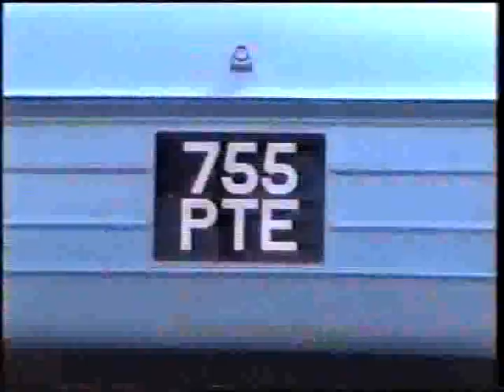North Weald Drags May 92 (Part Two)